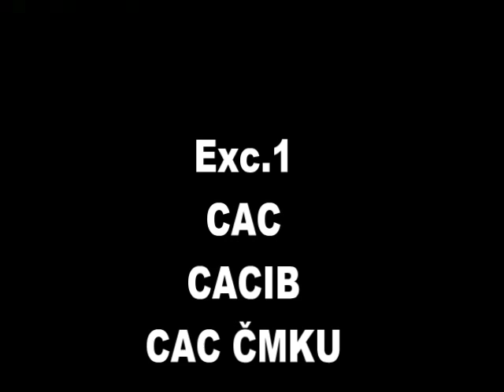Ten-Sharp´s Honeybee Prague Expo Dog 1.11.2015- Exc.1, CAC, CACIB, CAC ČMKU, BOS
father: Solnes Black Azalea
mother: Ten-Sharp´s Cherished Nicole